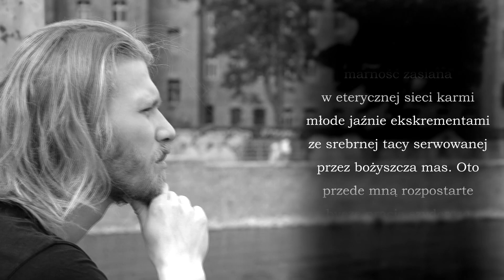Jak umiejętnie hejtować. Zrób to sam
Kącik kulturalny – Poezja Jacka Staniszewskiego 2015